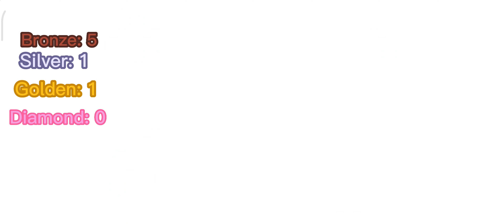► Открываю реликвии персонажей в Skullgirls ♡ Opening character relics in Skullgirls (RUS/ENG/DE)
Not my idea!

• Спасибо больше за просмотр!

✰ 𝓐𝓕𝓚 𝓐𝓻𝓮𝓷𝓪 : Miss Lizavetta
✰ 𝓜𝔂𝓽𝓱𝓲𝓬 𝓗𝓮𝓻𝓸𝓮𝓼 : Lizavetta 🦋
✰ 𝓢𝓴𝓾𝓵𝓵𝓰𝓲𝓻𝓵𝓼 : Madam Elizaveta
✰ 𝓖𝓮𝓷𝓼𝓱𝓲𝓷 𝓘𝓶𝓹𝓪𝓬𝓽 : Лиза (ᴍɪss ᴇʟɪᴢᴀʙᴇᴛʜ)
✰ 𝓡𝓸𝓫𝓵𝓸𝔁 : elizabeth_magic2008
✰ 𝓑𝓻𝓪𝔀𝓵 𝓢𝓽𝓪𝓻𝓼 : Crimson Paw
✰ 𝓜𝓲𝓷𝓮𝓬𝓻𝓪𝓯𝓽 : YourDoza

✰ 𝓜𝔂𝓽𝓱𝓲𝓬 𝓗𝓮𝓻𝓸𝓮𝓼 : Lizavetta 🦋
✰ 𝓢𝓴𝓾𝓵𝓵𝓰𝓲𝓻𝓵𝓼 : Madam Elizaveta

✰ 𝓜𝔂𝓽𝓱𝓲𝓬 𝓗𝓮𝓻𝓸𝓮𝓼 : Lizavetta 🦋
✰ 𝓢𝓴𝓾𝓵𝓵𝓰𝓲𝓻𝓵𝓼 : Madam Elizaveta

✰ 𝓜𝔂𝓽𝓱𝓲𝓬 𝓗𝓮𝓻𝓸𝓮𝓼 : Lizavetta 🦋
✰ 𝓢𝓴𝓾𝓵𝓵𝓰𝓲𝓻𝓵𝓼 : Madam Elizaveta
✰ 𝓡𝓸𝓫𝓵𝓸𝔁 : elizabeth_magic2008
✰ 𝓜𝓲𝓷𝓮𝓬𝓻𝓪𝓯𝓽 : YourDoza
ーーーーーーーーーーーー
✘ Mᴜsɪᴄ ɪɴ ᴠɪᴅᴇᴏ:
𝟷. Doja Cat - Ain't Shit
𝟸. Stromae - Alors on Dance
𝟹. Music taken from telegrams
✘ Oᴜᴛʀᴏ ᴍᴜsɪᴄ:
Miss You (TikTok, maybe 😅)